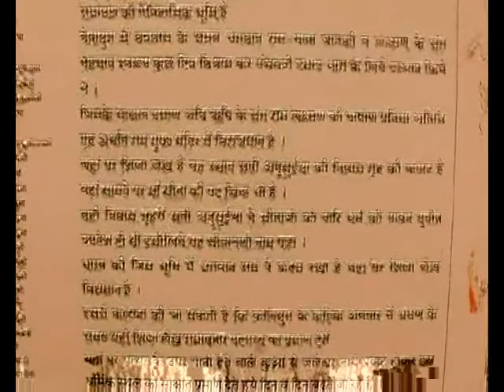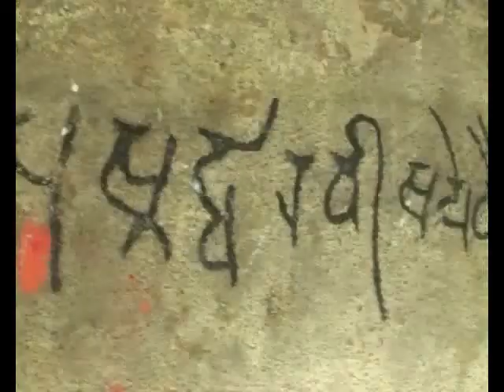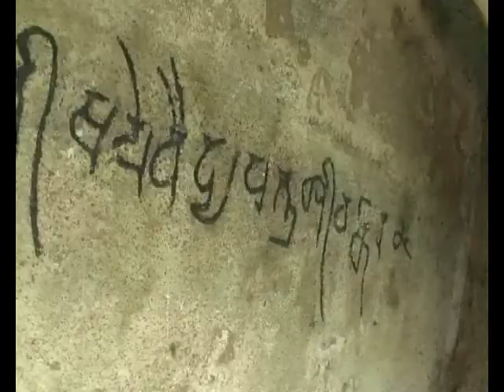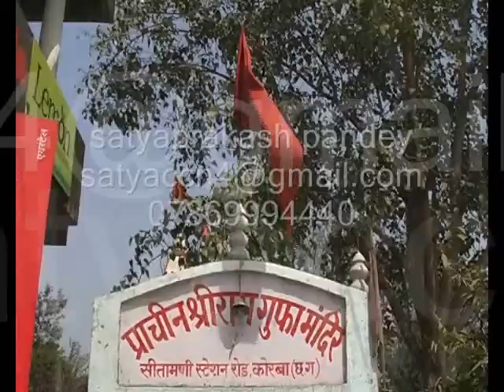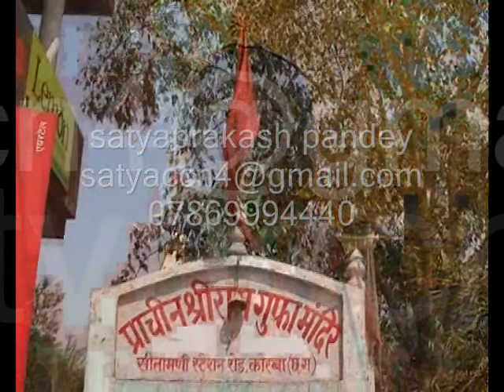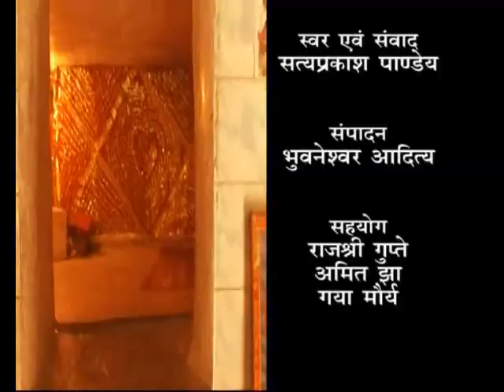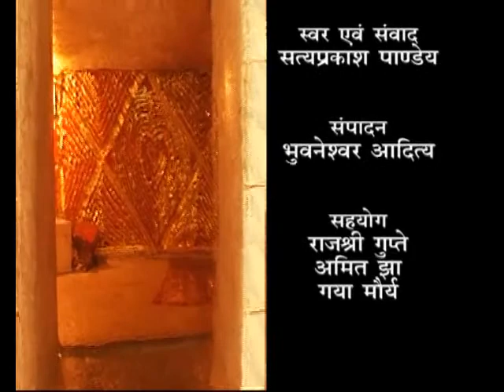सीतामढ़ी गुफा के भीतर...!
छत्तीसगढ़ राज्य का कोरबा जिला देश में अपनी अलग पहचान रखता है ! राज्य की उर्जधानी के रूप में अपनी पहचान रखने वाला कोरबा एतिहासिक दृष्टिकोण से भी काफी सम्प्पन है,कोरबा जिले में जहां कई विधुत कंपनियों की ऊँची चिमनिया विकास के मायने बताने के लिए काफी है वहीँ कोयले की अपार संपदा ने कईयों के चेहरों की चमक बढ़ा रखी है ! आर्थिक सम्पन्नता का ही नतीजा है की लोग अब उन बातो,उन धरोहरों की हिफाजत को अपनी जिम्मेवारी नही समझते जिसे हम अपना अतीत कहते है ! एक एसा अतीत जिसके विषय में चर्चा मात्र से हिन्दुस्तान की पावन माटी की सोंधी सी खुशबु का अहसास होने लगता है ! आज यात्रा की इस कड़ी में हम ज्यादा दूर नही बल्कि उर्जनागरी के उस हिस्से तक गये जहां का अतीत सीताराम और लक्षमण के वनवास से जुड़ा हुआ है .